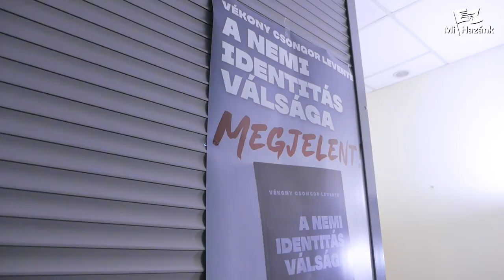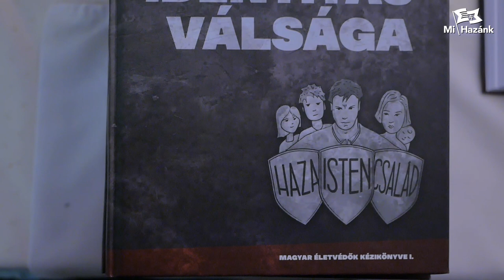Legyünk intoleránsak és politikailag inkorrektek!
MEGJELENT!
Vékony Csongor, a Mi Hazánk Ifjai elnökének „A nemi identitás válsága“ című könyve.
A Magyar Életvédők Kézikönyve egy olyan könyvsorozat, amely az identitásfosztott ember mesterséges létrehozását mutatja be. A liberalizmus megjelenése óta vallási-, nemzeti- és nemi identitásunk pusztításáról szól Európa története. Európaiságunk alapjait támadják az életellenes erők.
A sorozat első részeként ez a könyv öt fejezetben tárgyalja a nemi identitás válságához vezető utat:
I. A liberalizmus minden baj forrása
II. A házasság fogalmának kiforgatása
III. Feminizmus: A női nem meggyalázása
IV. Homoszexualitás: Régen titkolt másság, ma büszke deviancia
V. Életellenes XXI. század
REGISZTRÁCIÓ A KÖNYVBEMUTATÓKRA:
Vékony Csongor Facebook oldalán
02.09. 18:00 Budapest, József körút 43.
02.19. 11:30 Nyírbátor, Csekő Kávéház
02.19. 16:00 Debrecen, Széchenyi utca 19.
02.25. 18:00 Budapest, szervező: Identitesz